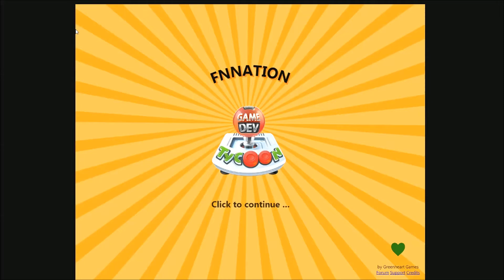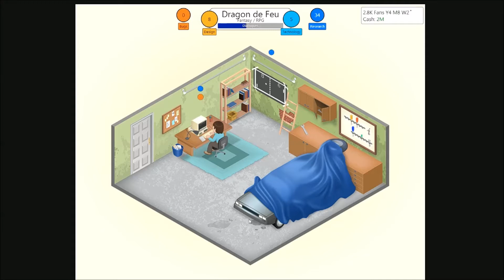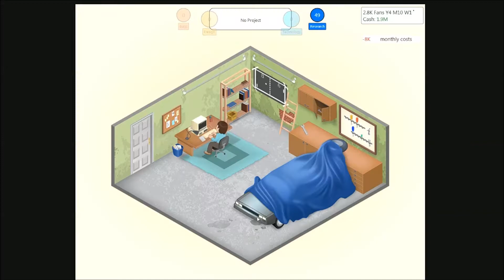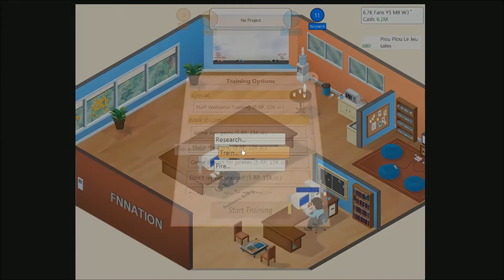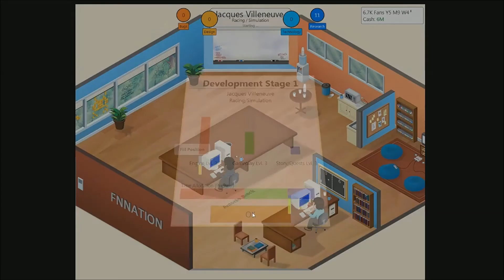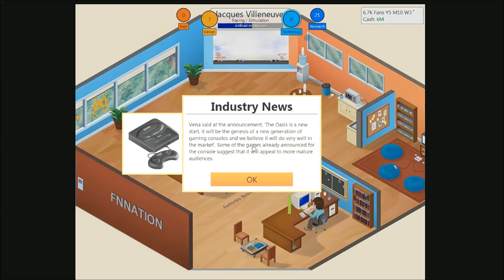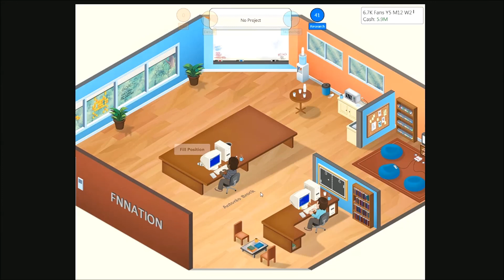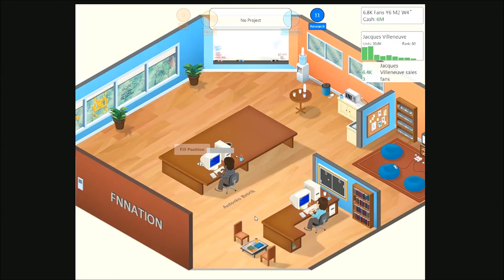(Let's Play) Abba joue: (Game Dev Tycoon (Part 3): Jacques Villeneuve et des Piou Piou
Rejouer l'histoire du Jeu Vidéo, créer des succès, réinventer l'histoire, c'est ça Game Dev Tycoon. Un jeu de simulation de programmeurs où vous avez tous les pouvoirs décisionnels pour devenir la nouvelle référence de l'industrie.